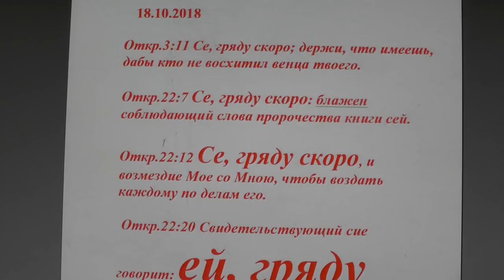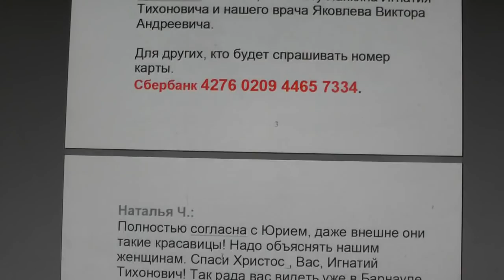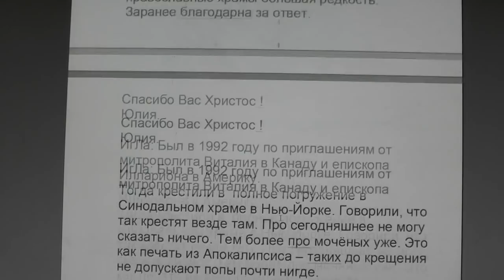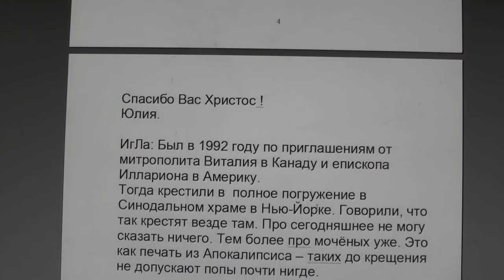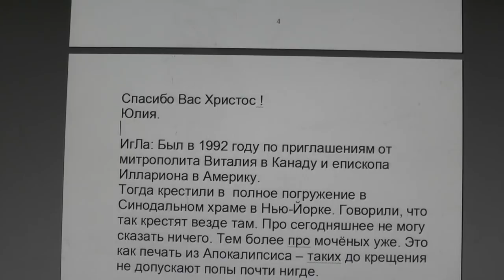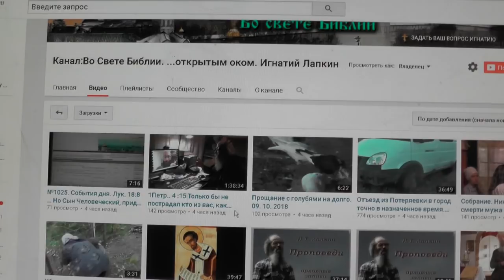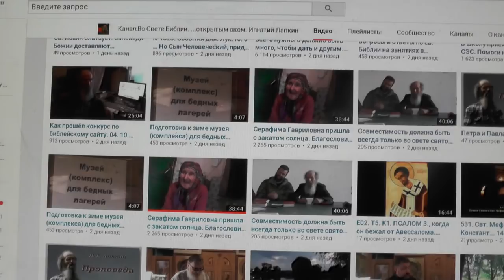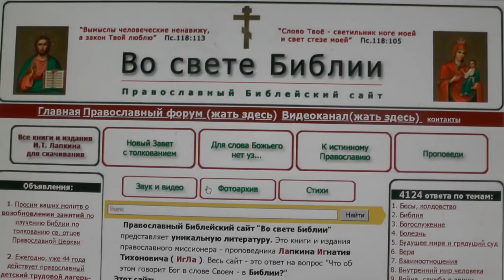№1037. События дня. Откр. 22:12 Се, гряду скоро, и возмездие Моё со Мною, 18. 10. 2018